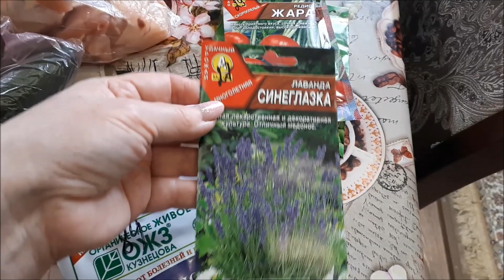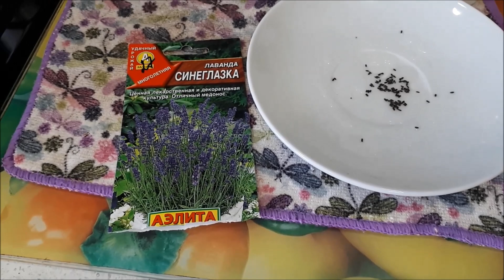Vlog/ Оладьи на дрожжах/Посеяла лаванду/ У нас вовсю весна!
Рецепт оладьев:
100 мл.тёплой воды
150 мл.тёплого молока
250 гр.муки
1 ст.л. сахара
щепотка соли
3 гр.сухих дрожжей..